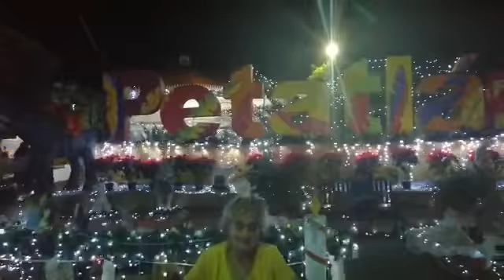mamà lola dando la buelta sentro de petatlan.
petunia la chica sexi